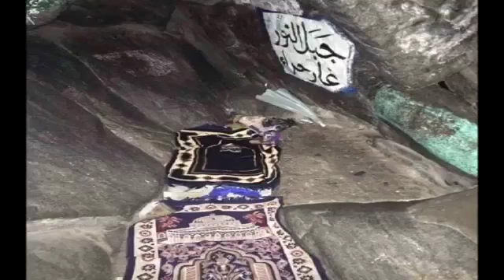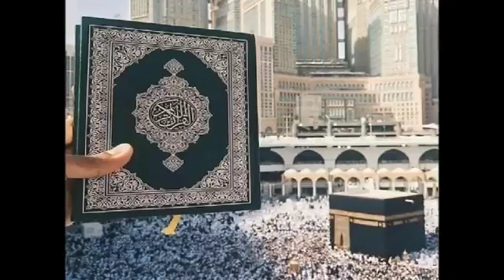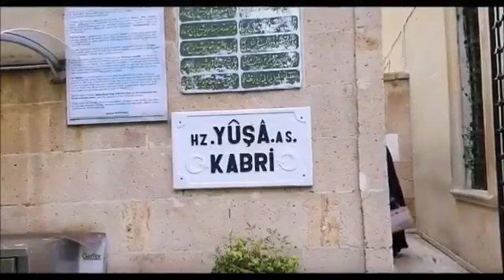GIYBET VE YALANIN FELAKETİ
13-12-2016 Eryaman evleri ÇİFTEKOZ KÖYÜ